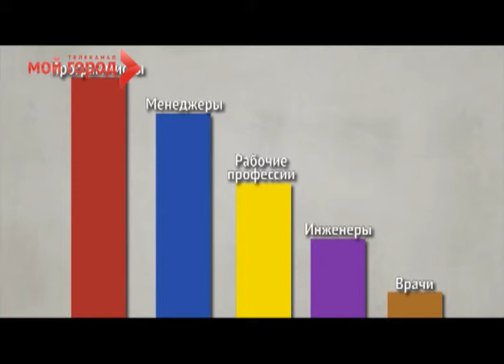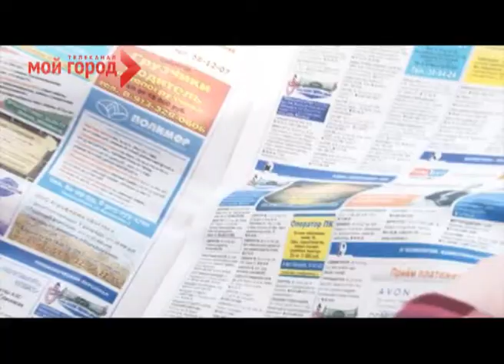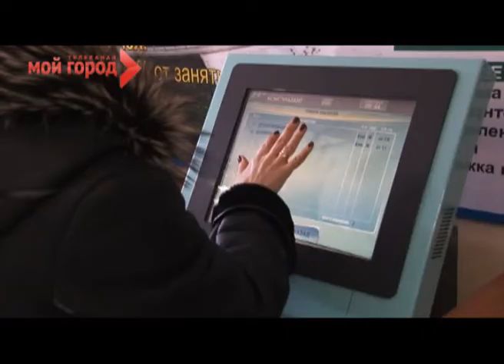Сюжет - Вакантное место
Программа "Утро в твоём городе".